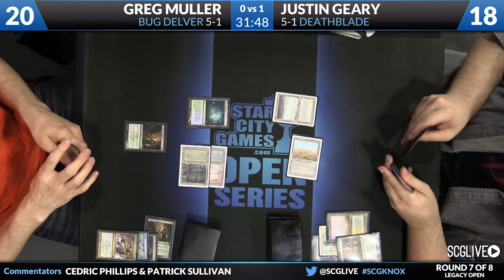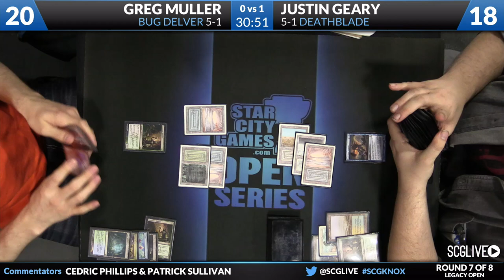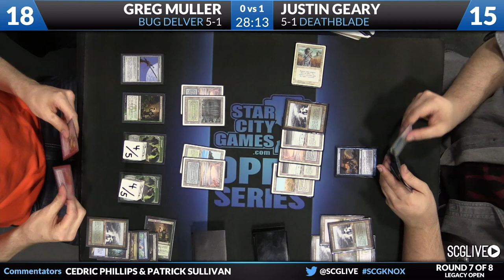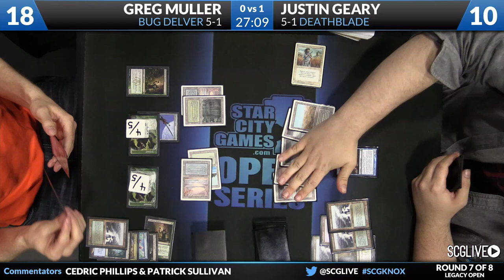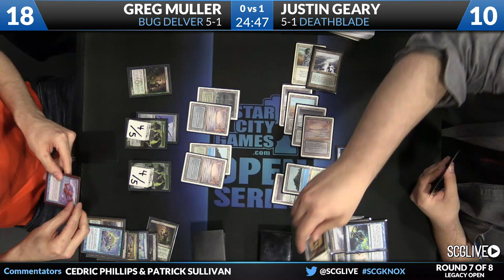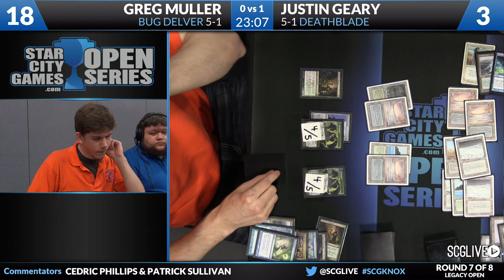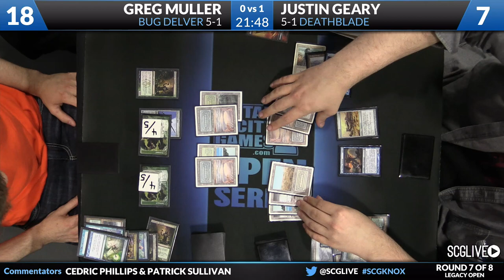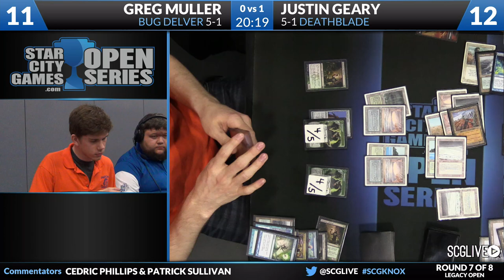SCGKNOX - Legacy - Round 7b - Greg Muller vs Justin Geary